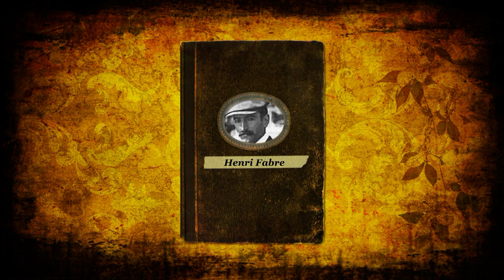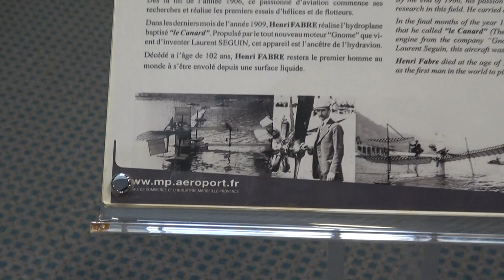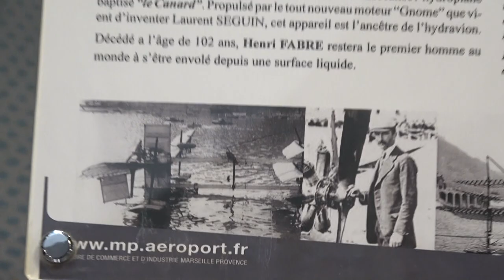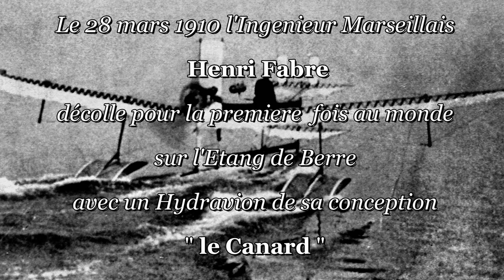Démontage CANARD Henri FABRE par Musée de Saint VICTORET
Le démontage de l'hydravion " CANARD " d'Henri FABRE exposé à l'aéroport MARSEILLE PROVENCE et le transport vers le Musée de l'aviation de SAINT VICTORET par l'équipe de bénévoles du musée : Gérard MARTIN / Gérard MONCHABLON / Claude VALLIAMEE / Christian GUILLAUDIN / Jean-Pierre GASCIOLLI/ Gilbert OSEE / Paul LAUGIER / Jean marie PAUL / Daniel BERNARDON / Bruno DAURES
Suite à l'agrandissement prévu de l'aérogare MARSEILLE PROVENCE   ,le " CANARD " devait être déplacé et un accord entre le directeur de l'aéroport , le comité Henri FABRE et la mairie de SAINT VICTORET a été trouvé pour mettre celui ci  dans le musée de la ville .
Rappelons que le 28 Mars 1910 ,l'ingénieur marseillais Henri FABRE ( 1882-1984 ) a effectué le premier vol au monde d'un hydravion en décollant sur l'étang de Berre  devant le village de la MEDE sur cet aéronef .Ce vol ayant été constaté par huissier  .
Henri FABRE a conçu ,réalisé et piloté lui même cet aéronef auquel il avait donné le nom de " CANARD " en raison de la position avant de l'empennage profondeur ,direction ,et la position arrière des ailes .
Remerciements au comité Henri FABRE , aux services de l'aéroport qui ont collaboré activement à cette réussite en mettant tout en œuvre pour aider les bénévoles du musée dans cette tache délicate .
Une remise en état sera nécessaire par l'équipe du musée constituée de pros de l'aéronautique ( AIRBUS notamment )  avant l'exposition de ce fleuron de l'aéronautique Française .
Images vidéo : Gérard MONCHABLON    / Montage photos ,images et son : Gilbert OSEE